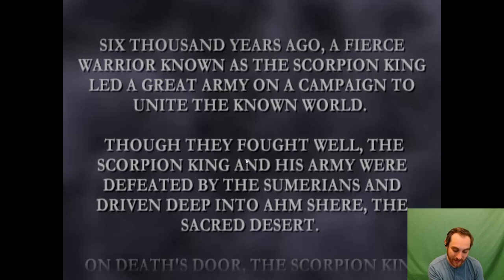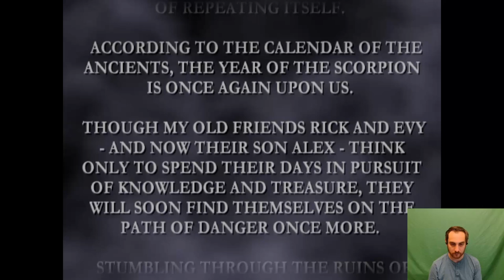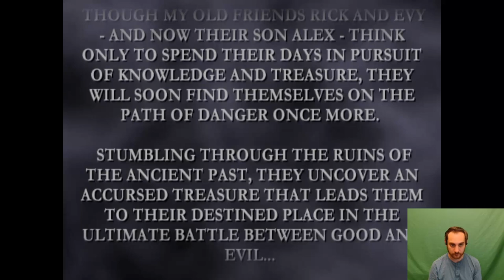The Mummy Returns Game: Causing Way Too Much Damage to the Scorpion King's Tomb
Drowning in Solid Stone, an imposter Evie, and the finest voice acting of all time. The Mummy Returns videogame has it all!